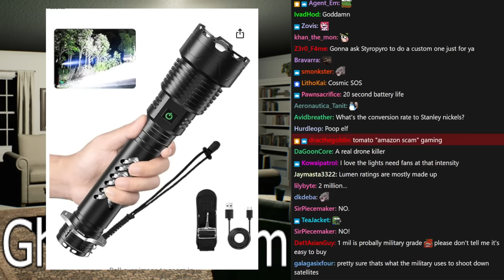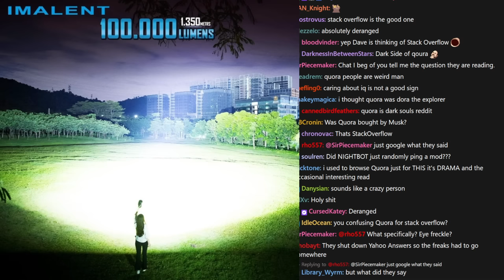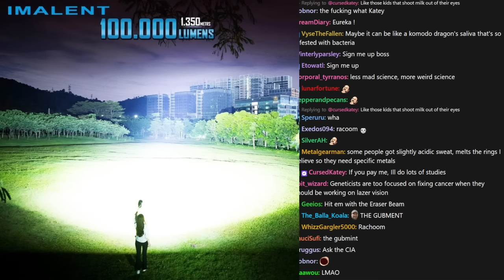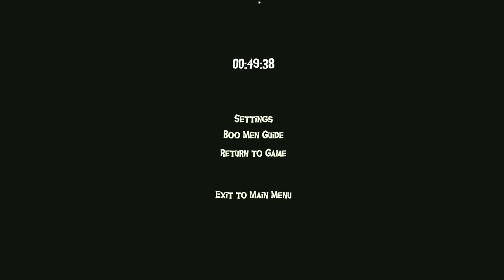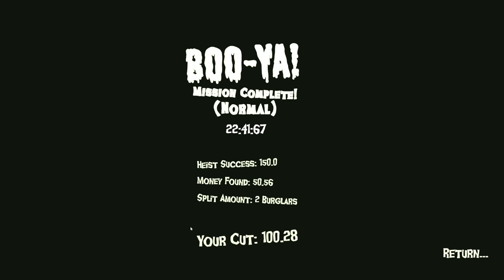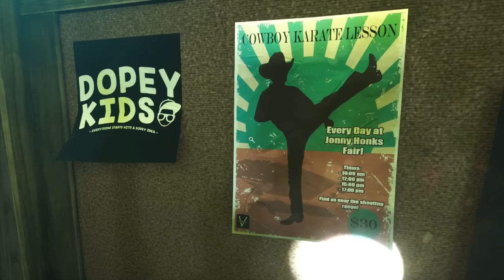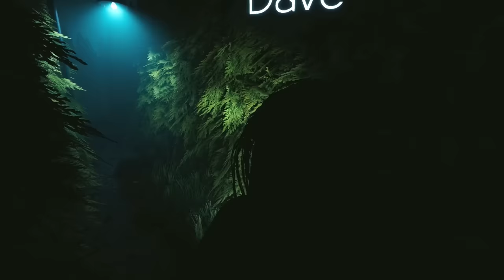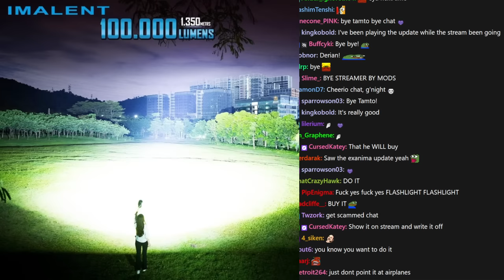Watching Ghosts Explode with a Flashlight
Tomato co-ops with Dave5005, playing Boo Men and Labyrinthine.

0:00:00 Intro Music
0:00:38 Intro
0:15:15 DAVE
1:47:19 Boo Men
2:54:20 Labyrinthine

BOO MEN
You are a thief tasked with burglarizing homes. You are given a list of items required to steal before you can leave. Play with a team and split the prize money or play solo and keep it all for yourself, but it won't be that easy. Boo Men can be lurking in the dark, so stay in the light if you want to survive. This means keeping an eye on the power. The more lights you turn on, the faster it will drain the power and cause a power outage in which case you will need to locate the breaker to turn back on. Take caution -A Boo Man may be hiding in the light, waiting for someone to turn it off...
1-4 Player Online Co-op
Play by yourself or up to 4 burglars! The game will adjust itself accordingly based on the number of players!
Replay-ability
There are 6 different Boo Men, each with their own unique play-style. 6 maps to burglarize, ranging from small-medium-large. 4 Difficulties, randomized spawn locations, money to collect, and perks to mix and match will ensure no two rounds are alike!
Monster Mode
Monster mode provides an entirely new game-play experience! Play as the Boo Man against your friends and up to 5 players! Each Boo Man has their own set of unique abilities to learn and master!
In-game Market
What good is stealing money if you have nothing to spend it on? Buy yourself some fancy new burglar masks, access to richer houses with larger payouts, or perks to help you with your heist!
Proximity Voice Chat
In-game voice chat to add to the realism! Hear your friend scream or call out to them to make sure they are still alive! Just be weary of what else could be listening...

LABYRINTHINE
Embark on a heart-pounding journey into the realm of nightmares with Labyrinthine, a cooperative horror game that will make you question your every step. Gather your courage and team up with friends as you enter the abandoned Happisburg hedge maze, or dive headfirst into the spine-chilling case files, where every investigation leads to unspeakable horrors.

Prepare to be gripped by fear as you encounter a variety of unique monsters, each with their own sinister AI and mechanics. Stay on your toes as you traverse the maze's twisted paths and unravel the dark secrets that lie within.

Gameplay
Labyrinthine offers two distinct gaming experiences. In the story mode, you will follow the enigmatic trail of Joan, the mysterious fairground worker, uncovering the maze's haunting history and facing terrifying challenges together.
However, if you're seeking the ultimate test of bravery, venture into the case files – procedurally generated mazes that promise endless variation and escalating difficulty. Each investigation reveals new horrors, forcing you to adapt and strategize with your fellow players. Solve puzzles, gather essential items, and survive the nightmarish encounters that await.

As you delve deeper into the case files, you will discover a leveling system that unlocks not only new monsters and maps but also rare cosmetics.

With cooperative play at its core, Labyrinthine encourages teamwork and communication to overcome the malevolent forces that lurk in the shadows. But be warned, in this maze of terror, splitting up may be your only chance to stay one step ahead of the lurking evils.

If you are a true horror enthusiast, Labyrinthine promises an experience like no other. Immerse yourself in an atmosphere of dread and anticipation as you navigate the ever-changing maze, surrounded by the unknown.

Are you ready to face the darkness together, or will you succumb to the horrors that await? Step into Labyrinthine and find out if you have what it takes to escape the nightmare.

Brief Points
- Co-operative online multiplayer for 1-4 players- Over 30 unique monsters with their own AI and mechanics
- Two gamemodes; a Story Mode + A procedural generation mode
- Puzzles
- Leveling system that unlocks 20+ types of mazes
- Over 200 cosmetics that can be found within the mazes
- Equipment that is usable
- Daily quests
- In game equipment/cosmetic store
- Hardcore case files to provide a more difficult challenge, rewarding exclusive cosmetics